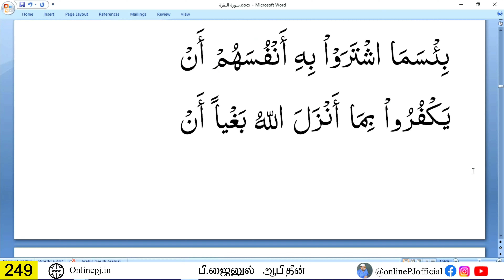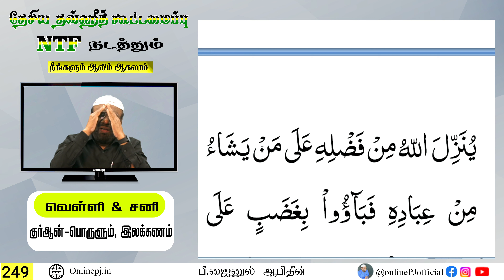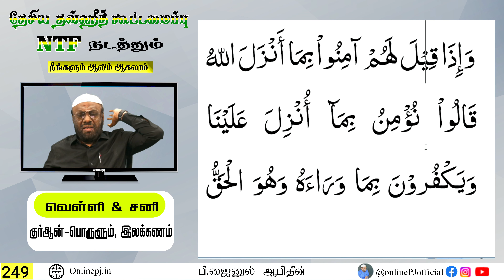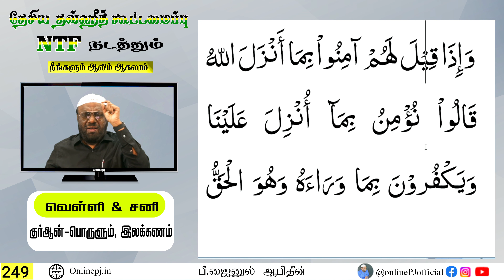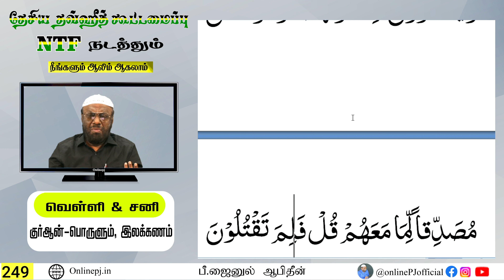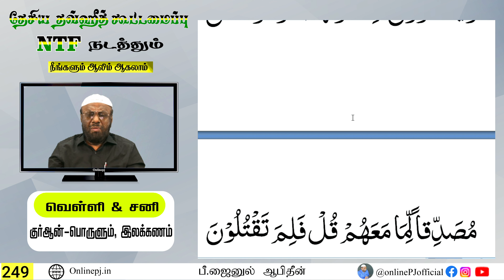நீங்களும் ஆலிம் ஆகலாம் - பாகம் 249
பீ.ஜைனுல் ஆபிதீன்
23/09/2022